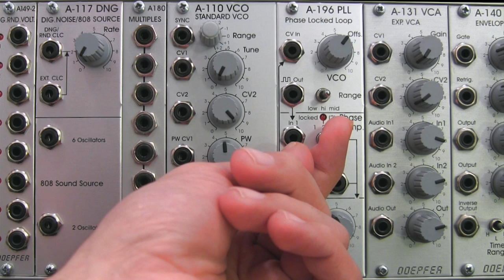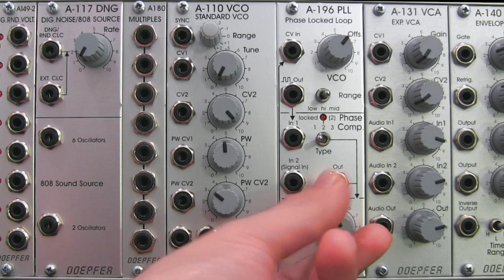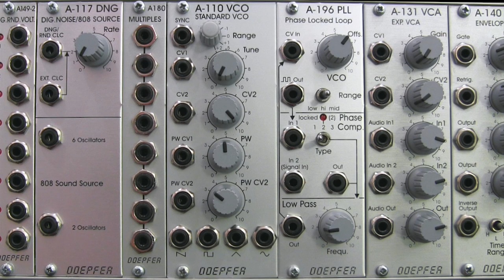Doepfer A196 PLL Phase Locked Loop Basics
Beginning of a series exploring the basics of the Doepfer A196 PLL Phase locked loop module. Video discusses understanding basic layout of the module and general features. Audio demonstrations begin in next part of series "Experiments with the Doepfer A196 Phase Locked Loop-VCO and Comparator". Sound and Video by Raul Pena.
Note: There is an annotation regarding the LED at approximately 7:00, please turn on annotations to view this note.